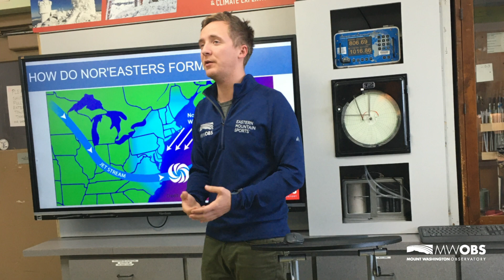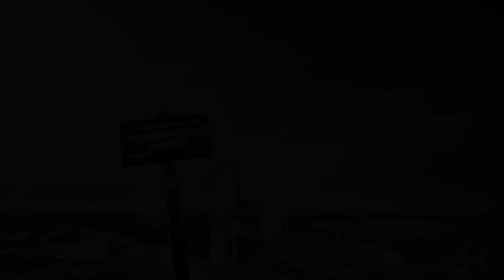Meeting Steep Challenges to Study our Atmosphere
The nonprofit Mount Washington Observatory is recognized as an essential source for mountain meteorological data that increases human understanding of weather, climate, and their effects on our lives.

Our unique dataset is used by the Observatory and others to forecast the weather, inform research, and support public service and safety. Spanning nearly a century, this dataset is instrumental to scientists studying climate change.

Your contributions demonstrate your belief in the value and importance of our work. Consider a gift today to make an impact. Together in support of science.